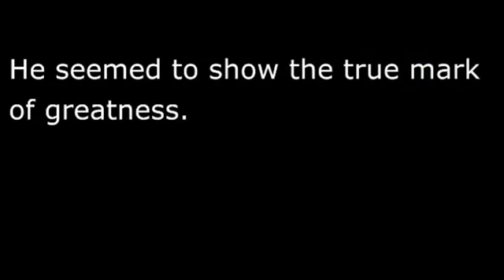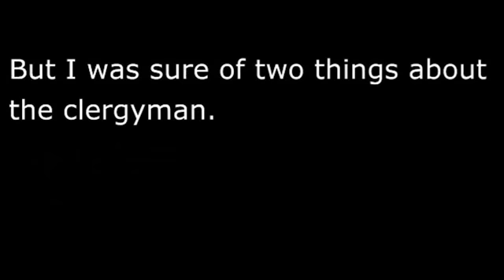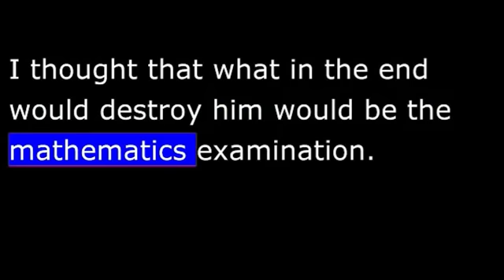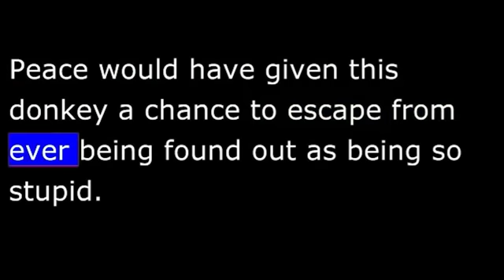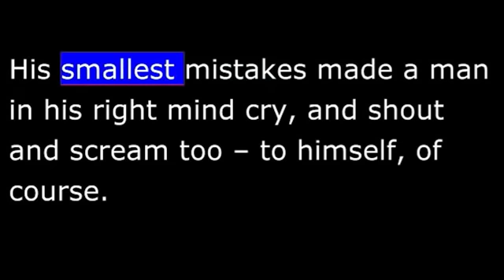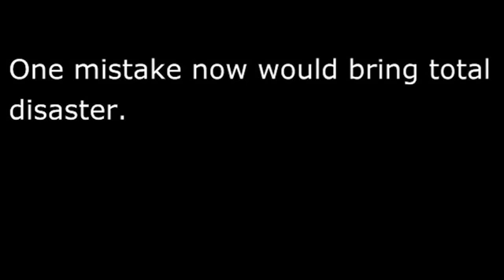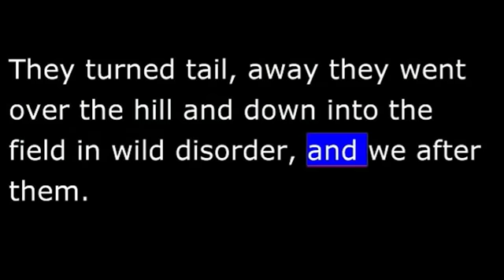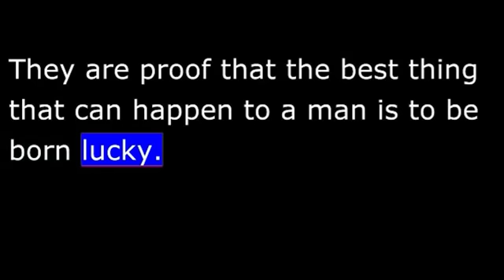قصة قصيرة مارك توين luck تعلم قراءة الانجليزية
تعلم الانجليزية